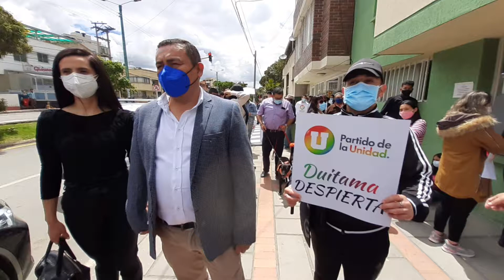¿Cómo quedó la baraja para elecciones atípicas de Duitama? Hay un importante partido ausente.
NotaDestacada🤳 ¿Cuáles son los diez candidatos incritos para las elecciones atípicas en Duitama? Hay un importante partido que ni sonó o figuró. ¿Será que no le copian?